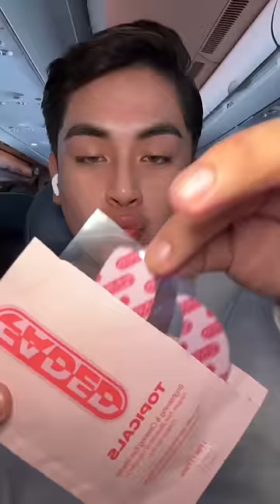Get unready with me on the ✈️!! I am on my way to COACHELLA!!